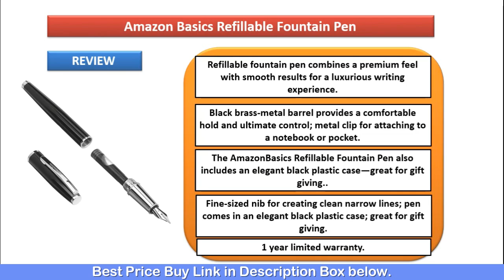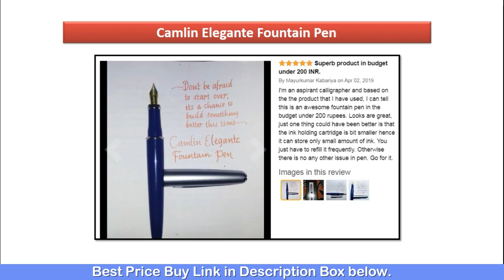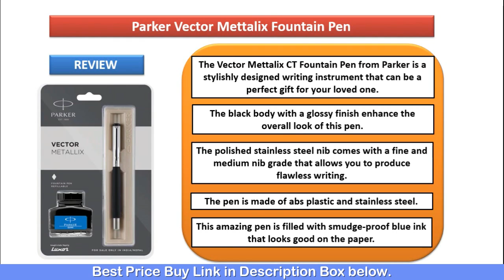Top 3: Best Fountain Pen in India| Best Fountain Pen Under 500 | Best Fountain Pen Brands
✅3. Amazon Basics Refillable Fountain Pen.

✅2. Camlin Elegante Fountain Pen.

✅1. Parker Vector Mettalix Fountain Pen.

✅For Daily Best Deals and offers Join Whats app & Telegram Group✅
✅Amazon Best Seller (All Categories)✅
✅1. Best Sellers in Home & Kitchen
✅2. Best Sellers in Home Improvement
✅3. Best Sellers in Electronics
✅4. Best Sellers in Pet Supplies
✅5. Best Sellers in Bags, Wallets and Luggage